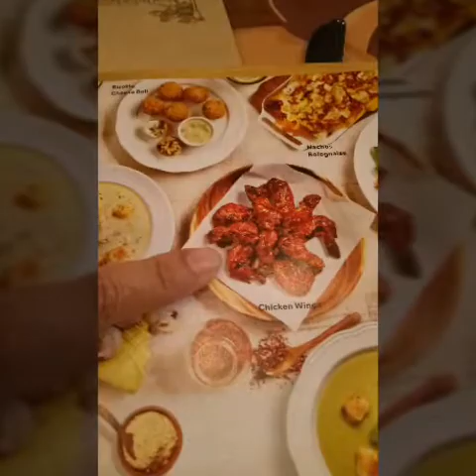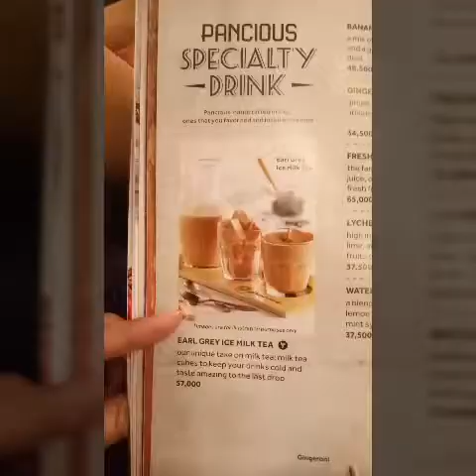Pancake Pancious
Pondok Indah Mall, Jakarta